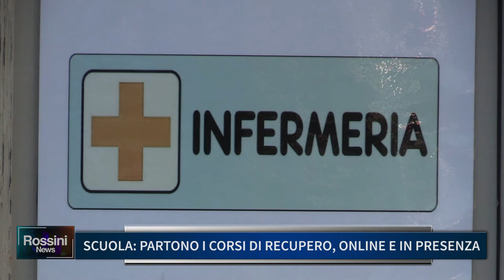SCUOLA, PARTONO I CORSI DI RECUPERO ONLINE E IN PRESENZA